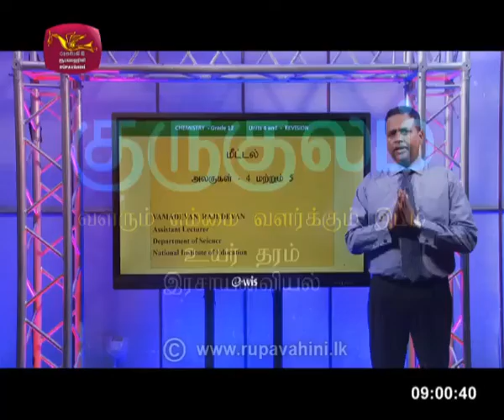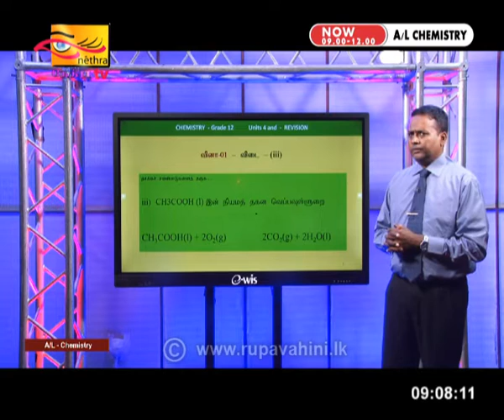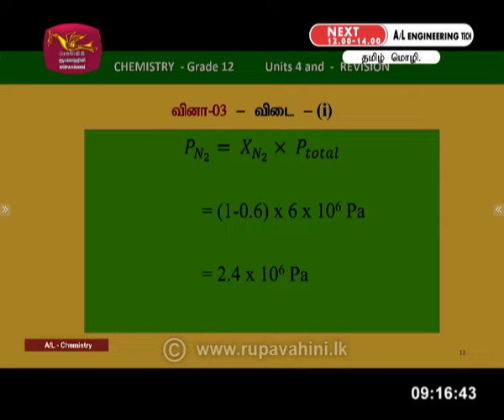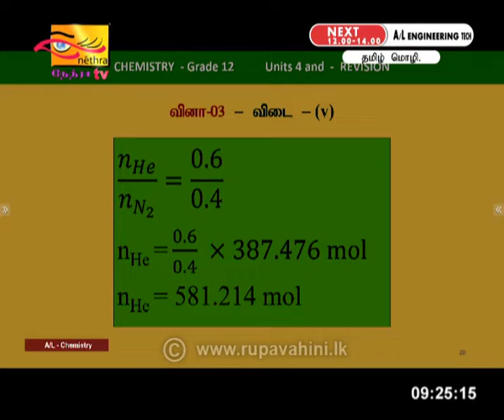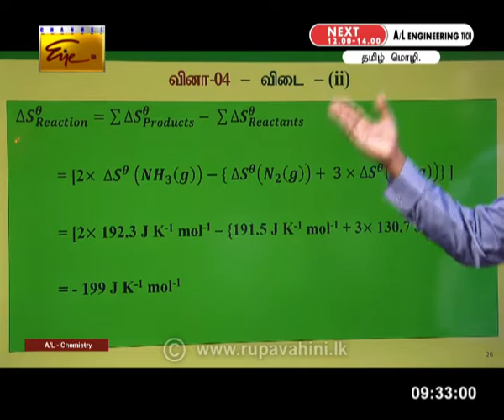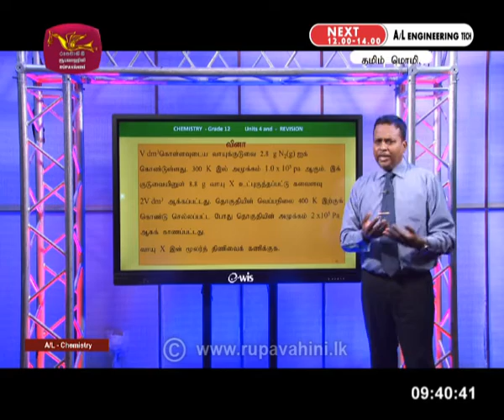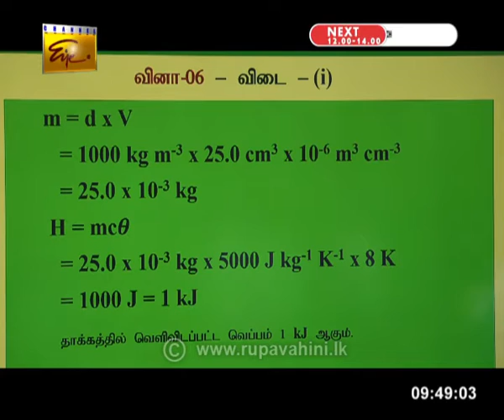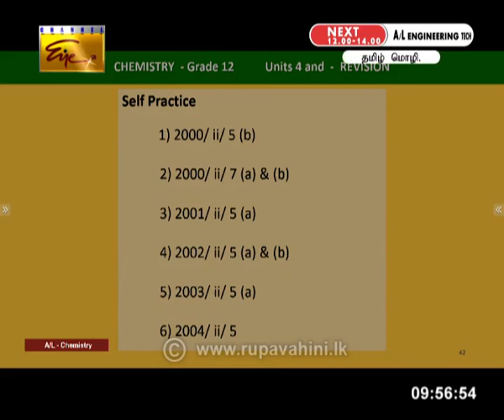Gurugedara | A/L Chemistry (Part 1) | Tamil Medium | 2020-06-22 | Educational Programme